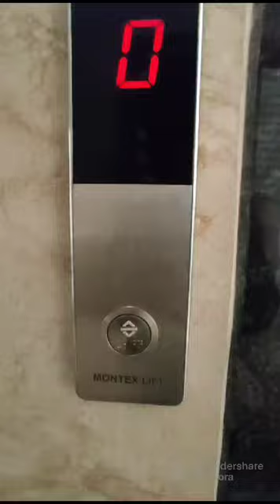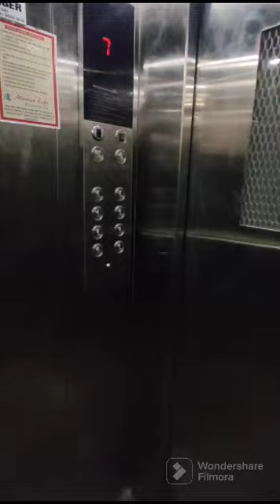Anjanabai Apartment A-wing (Aadivali)